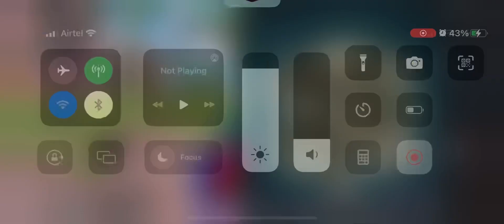Watch BGMI new feature 🫨😁 maps best map in rank push and top wins